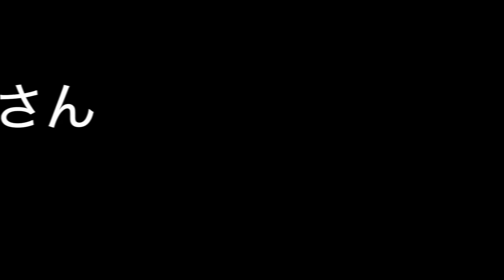【gridpoint vol4】今年も参加させていただきました！まさに圧巻の変態達の集まるイベントです！なんと【伊豆のぬし釣り】さんもいたよ！しかも愛車が凄いよ！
今回は完全招待制のイベント【gridpoint vol4】に参加させていただきました〜毎年全国から凄すぎる人達ばかり集まる変態イベント！今年も最高でした！